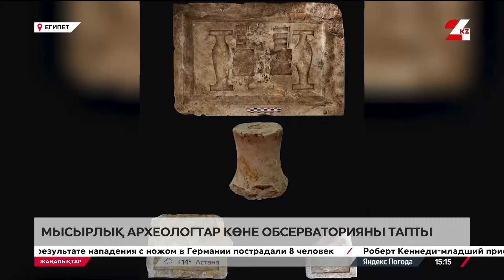Египеттен астрономия обсерваториясы табылды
Египеттік археологтар Кафр-әл-Шейх провинциясында көне астрономиялық обсерваторияны тапты.